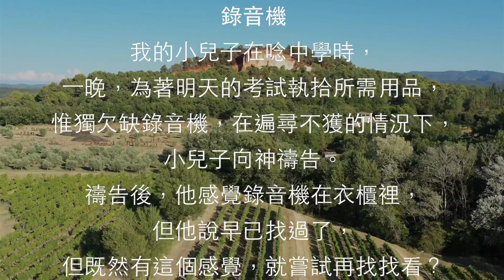奶茶的人生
香──生命怎樣發出「香氣」呢？
濃──人生旅途上各樣驚風駭浪的經歷。
滑──透過經歷，學習人生的智慧與勇氣，面對自己的生命。